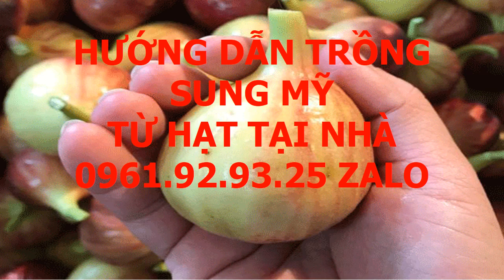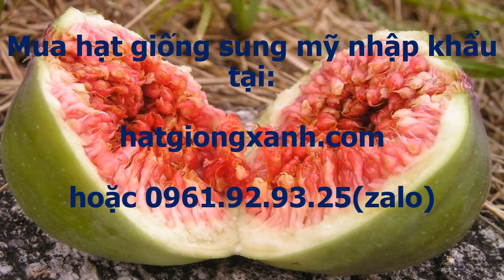Sung Mỹ Có Trồng Được Ở Việt Nam 0961 92 93 25 Zalo